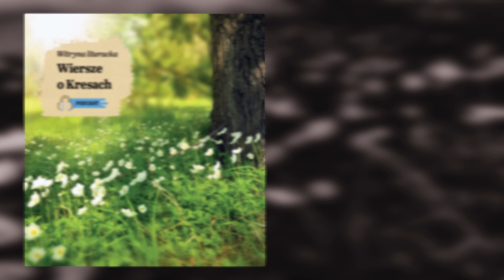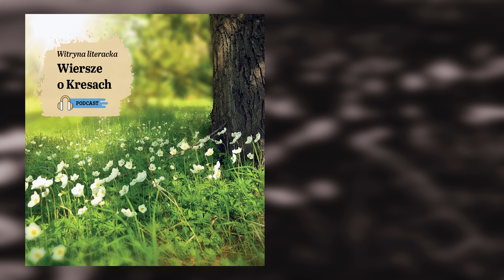Podcast "Witryna literacka. Wiersze o Kresach": Natalia Otko - Odpoczynek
Podcast "Witryna literacka. Wiersze o Kresach" jest przypomnieniem utworów takich poetów jak Zbigniew Herbert, Marian Hemar, Maryla Wolska oraz poetów współczesnych jak – Krystyna Angielska, Stanisława Nowosad, Mariusz Olbromski. Będzie to recytacja wierszy poetów, urodzonych we Lwowie, mieszkających obecnie w tym mieście, jak również tych, którzy są zafascynowani dawnymi Kresami Rzeczpospolitej.

Twórcą podcastu jest Maria Basza, dziennikarka Kuriera Galicyjskiego. Recytacja wierszy z odpowiednio dobranym podkładem muzycznym będzie próbą przeniesienia słuchaczy, parafrazując wiersz Mariusza Olbromskiego, w legendarne miejsca…, w pola niejasnych mocy…

NATALIA OTKO urodziła się 8 kwietnia 1969 roku w Charkowie. Po pewnym czasie rodzina wróciła do Lwowa. Poetka obecnie pracuje w Muzeum Sztuki Dawnej Ukraińskiej Książki. Oprócz wierszy pisze eseje. Debiutowała w 1997 zbiorem „Jestem”. Druga książka „Mitogramy, ukazała się najpierw w 1999 we lwowskim wydawnictwie Kameniar, a następnie w 2000 przedrukowana została w Polsce. W 2005 ukazał się we Lwowie tom „Słowa dla wiatru i fletu”. Ponadto utwory poetki ukazywały się w pismach i antologiach, m.in. „Warszawskie skrzyżowanie”. Wiersze Natalii Otko mocno związane są z historią, architekturą, ludźmi i teraźniejszością jej rodzinnego miasta.

Natalia Otko

Odpoczynek

O Koniu!
Gniady,
Rudy,
Siwy,
Kary,
Tarantowy,

Lekkonogi,
Smutnooki,
Długorzęsy,
O szyi smukłej,
O grzywie bujnej,
O ciepłym oddechu,
O chrapach aksamitnych,

Tancerzu,
Przyjacielu,
Pomocniku,
Pól oraczu,
Robotniku wieczny,
Wybawco z opresji,

W uprzęży,
W chomącie,
W rynsztunku i zbroi,
W kapeluszu słomianym,
W kwiatów wieńcu.

Koniu, Ziemi ozdobo – bądź pochwalony!

przez kwitnące jabłonie oglądam
szlachetną twą postać
w oknie pałacu
leżącą...
I rzeźbiarzowi dziękuję,
że dał ci spoczywać
w miejscu wysokim i pięknym.

autor podcastu - Maria Basza
montaż - Ihor Rewaga

2023 Podcast Kuriera Galicyjskiego

Działanie jest realizowane w ramach projektu Fundacji Wolność i Demokracja „Polska Platforma Medialna - Ukraina 2023 – 2025”.
Publikacja wyraża jedynie poglądy autora/ów i nie może być utożsamiana z oficjalnym stanowiskiem Kancelarii Prezesa Rady Ministrów oraz Fundacji Wolność i Demokracja.